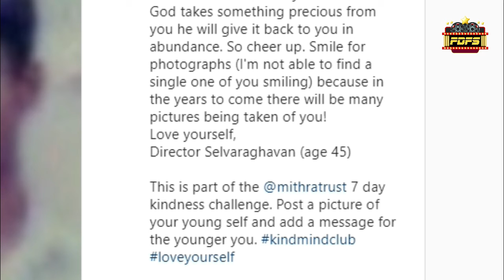Selvaraghavan's Emotional Post | Instagram | FDFS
This Video about Selvaraghavan's Emotional Speech in Instagram